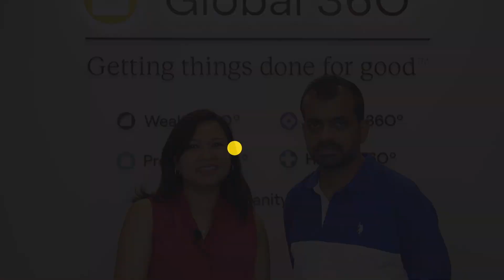Lalitha and Thaven - Wealth 360° Client Testimonial